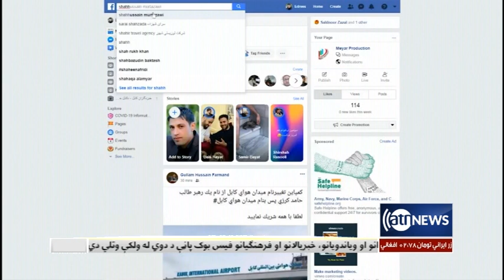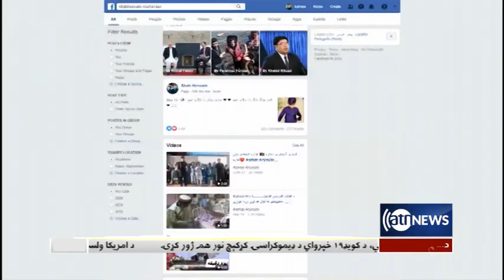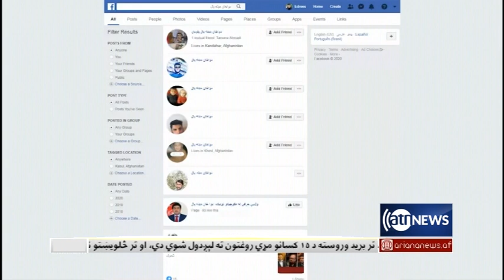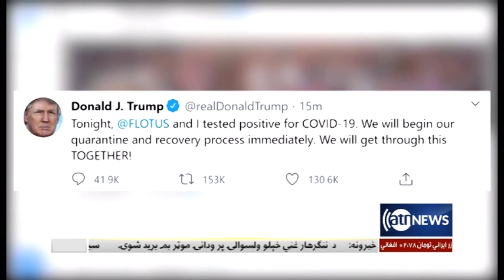Ariana News 6pm News: 03 Oct 2020 | آریانانیوز: خبرهای پشتو ۱۲ میزان ۱۳۹۹